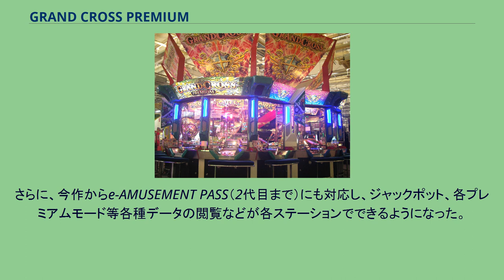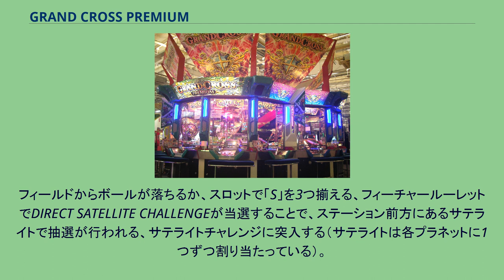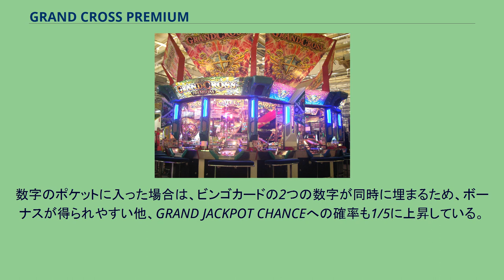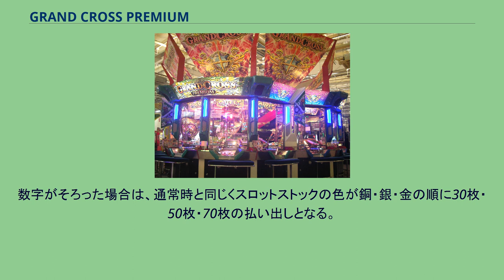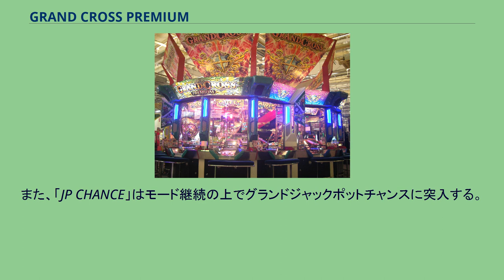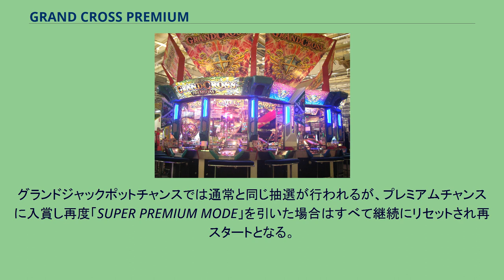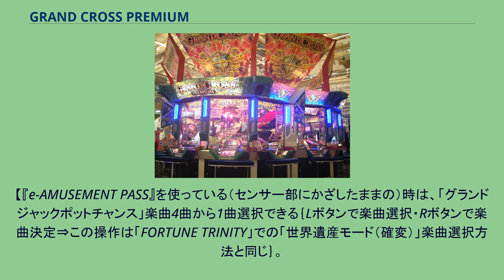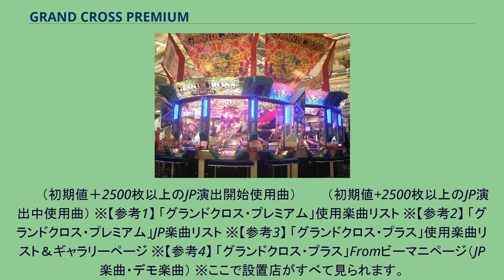GRAND CROSS PREMIUM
E-AMUSEMENT
『GRAND CROSS PREMIUM』（グランドクロス・プレミアム）は、2009年1月21日に稼働を開始したコナミデジタルエンタテインメント（2016年11月よりコナミアミューズメントに運営移管）のメダルゲームである。
全体図 前作『GRAND CROSS』の後継機(バージョンアップ版)、続編にあたり、シリーズ二作目となる。
16ステーション・最大32人まで同時にプレイ可能なプッシャーゲームである。
直径約6.4m、高さ約3.8m（最大部）と、これまでの業務用のメダルゲーム機としては類を見ない大きさで、プッシャーマシンとしては世界最大級の筐体サイズとなっている（尤も、メダルゲームというジャンルは日本独自のものではあるが）。
また、コナミのネットワークサービス e-AMUSEMENTに対応しており、ジャックポット、各プレミアムモード（後述）などの獲得枚数ランキングが集計されている他、オンラインでのバージョンアップが行われている。
さらに、今作からe-AMUSEMENT PASS（2代目まで）にも対応し、ジャックポット、各プレミアムモード等各種データの閲覧などが各ステーションでできるようになった。
後継機のGRAND CROSS CHRONICLEの稼働開始に伴い大多数の店から姿を消したが、DREAMSPHERE GRAND CROSSの稼働開始と同時に、DREAMSPHEREと同様に、一部サテライトを差し替える形で一部店舗で復活している。
ただし後継機とちがいおサイフケータイによるe-AMUSEMENT PASS認証や、2016年4月発売の3代目e-AMUSEMENT PASS、2018年10月サービス開始の「Amusement IC」（4代目e-amusement pass、Amusement IC対応のAime並びにバナパスポート）にそれぞれ対応していないのでその点は注意。
16のステーションは4つのプラネットに分けられており、それぞれのプラネットで異なる演出を楽しむことができる。
レバーで投入位置を調節し、プッシャーフィールドにメダルを投入する（滑らせるだけでメダルを投入できる、独自のメダル投入口を採用している）。
チャッカーにメダルが入るとスロットが回転する。
最大10回転まで保留可能で、ステーション画面左にストックが表示される。
ストックが一杯になった状態からさらにチャッカーにメダルが入ると、スロットでのメダル当選枚数がアップする（30枚→50枚→70枚）。
ただし、チャッカーに入ったメダルは他の多くのプッシャーゲームとは異なり内部に回収されるので、それを考慮にいれる必要がある。
通常図柄の当選後、再抽選に突入する場合があり、ロケットが3台中1台でも発射されれば昇格、稀にロケットが3台とも落ちた場合でも、昇格する事もある。
スロットで「FEATURE」が3つ揃うと、レッドビンゴカードを成長できるフィーチャールーレットとなる。
ボタンでルーレットを止め、oddsに停止すると、レッドビンゴカードのオッズに加算される。
それ以外でも、ビンゴラインのボーナスに追加されていた前作とは異なり、即時効果を発揮する。
フィールドからボールが落ちるか、スロットで「S」を3つ揃える、フィーチャールーレットでDIRECT SATELLITE CHALLENGEが当選することで、ステーション前方にあるサテライトで抽選が行われる、サテライトチャレンジに突入する（サテライトは各プラネットに1つずつ割り当たっている）。
「1」〜「9」の数字と「JP CHANCE」の10個の穴（ポケット）がある外周にボールが投入される。
ボールがそれぞれの数字に入った場合は、その数字と対応するビンゴカードの数字が埋まり、縦・横・斜めのいずれかでビンゴすると、そのラインに応じたボーナスを獲得することができる。
どちらのカードもビンゴしなかった場合は、25枚が払い出される。
「JP CHANCE」（黄色のポケット）にボールが入ると、筐体中央の大型抽選機構を用いたGRAND JACKPOT CHANCEに突入する（確率1/10）。
どの数字のポケットに入るとどのようなボーナスが得られるかは、ステーション画面・各ポケットの点灯する色で判別することが可能である。
金色のスペシャルボール（ブルービンゴで2ライン揃うか、STEPなどで獲得できる）をフィールドから落とすか、スロットで「7」を揃えると、スペシャルサテライトチャレンジとなる。
基本...